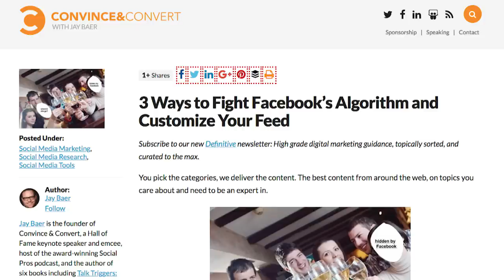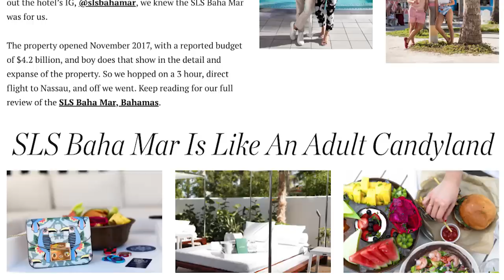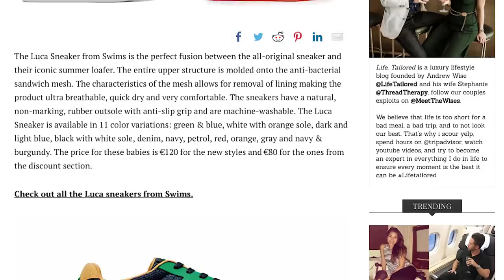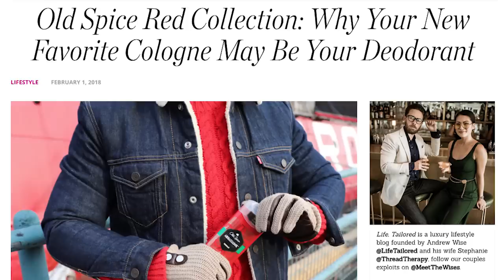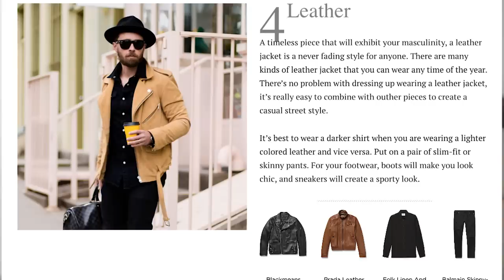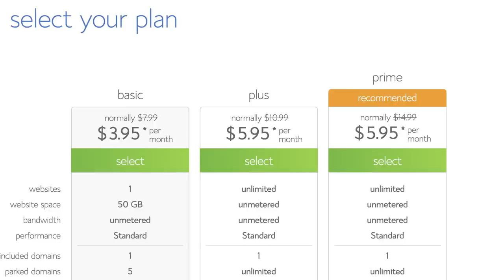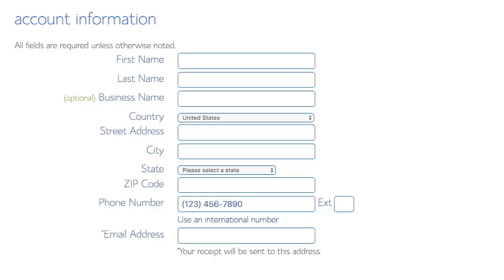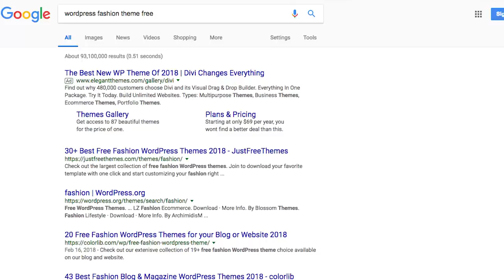How to START a BLOG on BLUEHOST That Pays YOU to LIVE! 2019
Start a Blog for Just $3.95

// Learn how to start a blog on Bluehost in 5 minutes

I started my first blog 8 years ago and ever since then I've made enough money blogging that I've never had to get a 9-5 job. My first blog was on Blogger and it was barebones, basic, but it was a blog. If I were starting all over, I would have invested the small amount into getting my own domain name, and started with a web hosting provider like Bluehost. In future videos I will highlight my blog tips to help you earn $500/day on your blog.

I learned my lesson and three years later used Bluehost to host my first blog business.

In this vlog, I'm going to walk you through how to start your own blog, how you can actually make money blogging and how to design your blog. In future series I will go into deeper detail on how to market your blog and how to monetize your blog once it's launched.

5 years ago I launched LifeTailored.com and became a fashion blogger and travel blogger. I now routinely get to stay at hotels for free, get tons of free clothes and get paid to blog about style and traveling the world. It truly is a dream come true and it all started 8 years ago when I launched my first blog.

I want to help you achieve your goals (whatever they may be), so once you watch this video, leave a comment with your questions, ideas, etc. I wish somebody was there to help me when I was starting out, so I'm paying it forward and lending my blogging expertise to you.

// How I Make Money Blogging

This is basically getting paid based on results only or commission-only. Say you use my link and sign up for Bluehost. If you buy a hosting plan, I make money. If you just click on the link or just look at the ad, I don't get paid.

Advertisers are always looking for influential bloggers to promote their products. I get contacted by major brands looking to spread the word about their new deodorant or shoe line, etc. and they pay me $500, $1000, $2000+ to write a blog post about their brand.

- Adsense

This was my first advertiser. Adsense is a service offered by Google that lets them put ads on any website. With Adsense, you only get paid if someone clicks or looks at your ad (with the payouts for clicks being much much higher). Unlike affiliate marketing, any clicks you generate get you paid, regardless of whether or not a result is reached, and unlike sponsored posts, Adsense ads are always on your site and always available. For making money on your blog, getting Adsense setup should be your first priority.

++Blogging Income Report

On Life, Tailored, I monetize my blog with Skimlinks where I make a commission from any visitors who purchase something from my site. My earnings per month are in the $100 range for Skimlinks.

For sponsored posts, I have maybe 1-2 per month each at $1000, which makes my earnings there around $2000.

I run Outbrain's display ads on my site and earn $20/month from these. I removed Adsense from the site about a year ago because it was slowing down the page and I make much more from sponsored posts, so that's where I shifted my focus.

// Don't want to watch this video?

I cover how to start a fashion blog, travel blog or any type of blog you want to build.

// How to Start a Blog on Bluehost
++Specific instructions for installing Wordpress on Bluehost

++Bluehost Review

So Bluehost is dirt cheap, how good can it be? To be transparent, Bluehost is perfectly fine up to around 50,000 uniques. If you are getting more than 50,000 uniques, you want to either self-host your blog on VPS.net or go to something like WPEngine.

Most blogs out there don't have a ton of images and don't get 50k uniques, so in those cases Bluehost is more than adequate.

// Wordpress Themes
++ How to design your first blog